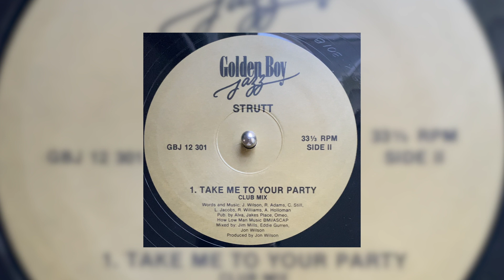strutt ~ take me to your party {club mix} ♡